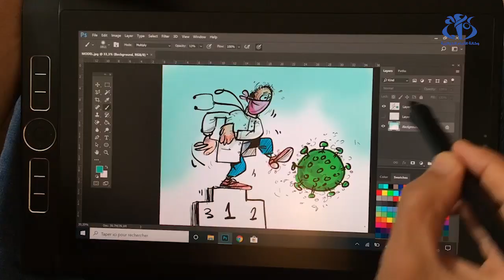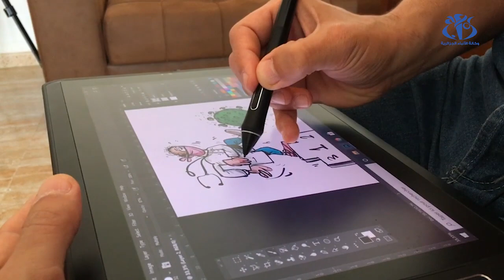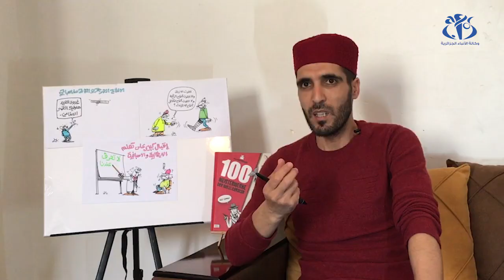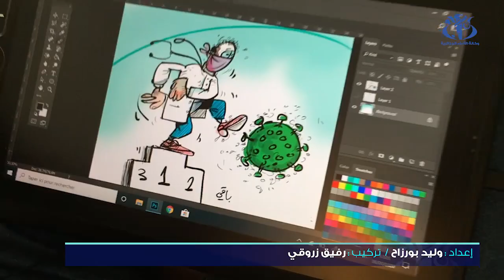الرسم الرقمي في مجابهة جائحة كورونا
الجزائر(وأج)- يقضي الرسام باقي بوخالفة معظم وقته في الحجر الصحي مجسداً لوحات كاريكاتيرية توعوية لمواجهة فيروس كورونا على لوحه الرقمي، في حملة على مواقع التواصل الإجتماعي حيث لقيت رواجاً لمحبي هذا النوع من الفنون.